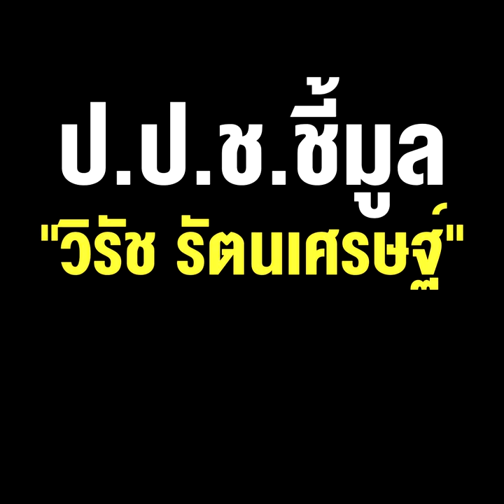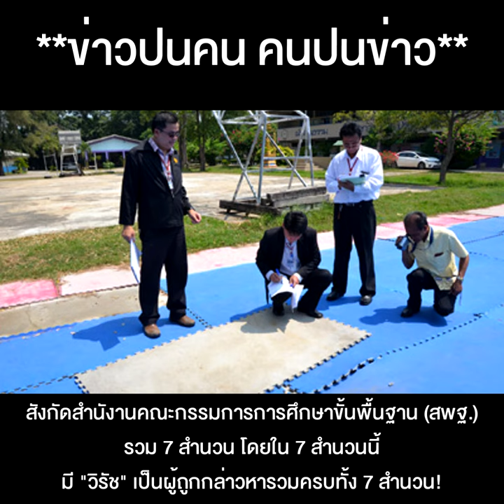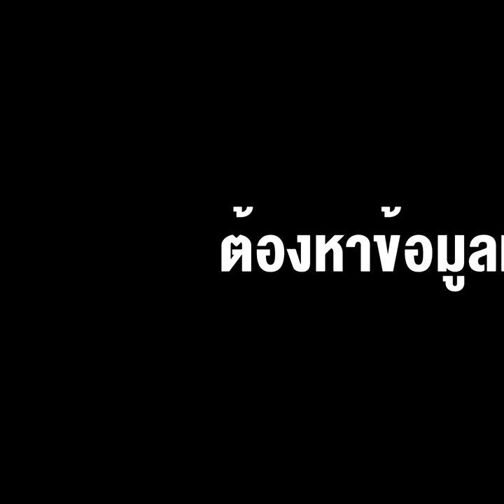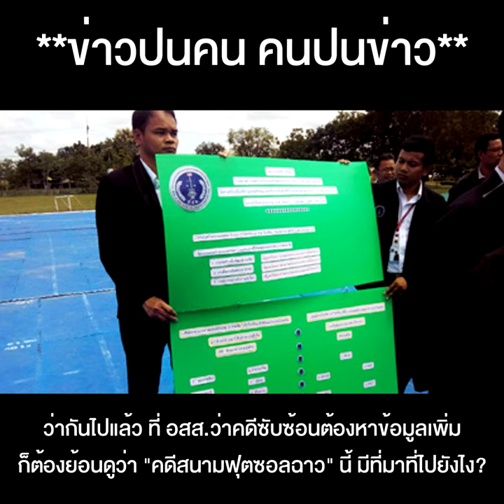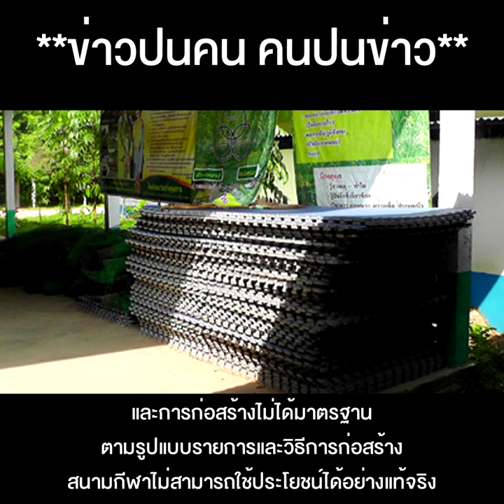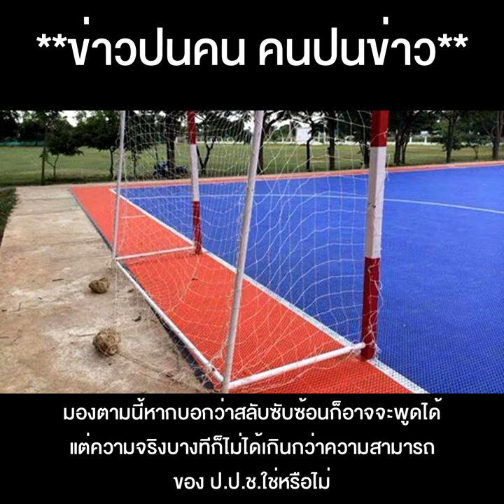คดีสนามฟุตซอลฉาว ป.ป.ช.ชี้มูล “วิรัช รัตนเศรษฐ์” มติเอกฉันท์ 9:0 อืดมาแล้ว 8 ปี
คดีสนามฟุตซอลฉาว ป.ป.ช.ชี้มูล “วิรัช รัตนเศรษฐ์”มติเอกฉันท์ 9:0 อืดมาแล้ว 8 ปี “อัยการสูงสุด” พูดเป็นนัย คดีใหญ่ซับซ้อน- ต้องหาข้อมูลเพิ่มดูท่า จะอีกหลายปีจะให้ชาวบ้านเขาคิดอย่างไร ?